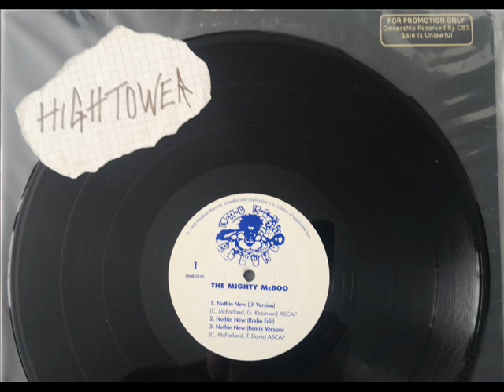The Mighty McBoo - Nothin New (Remix Version)